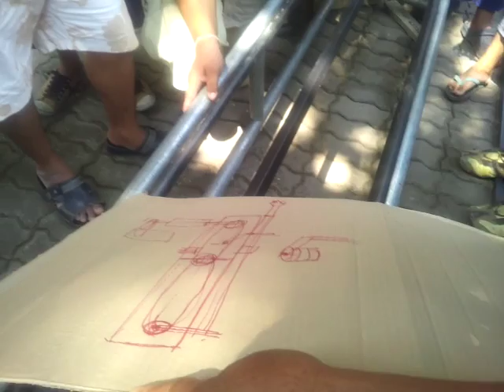12 มิถุนายน 2016